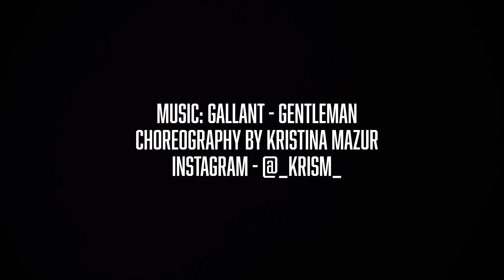Gallant - Gentleman choreo by Kristina Mazur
Choreo by Kristina Mazur

Vladivostok, Russia